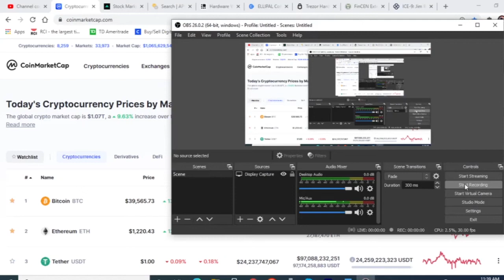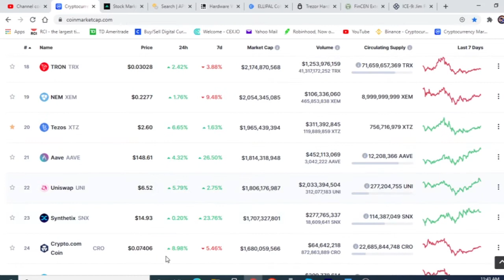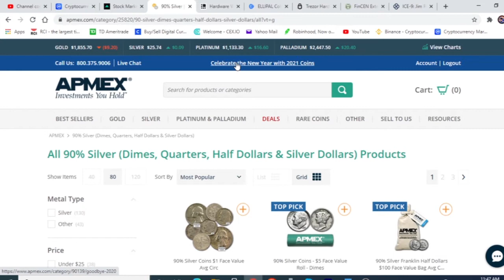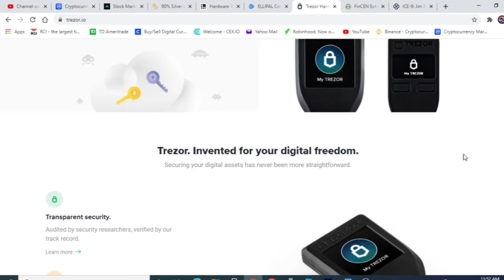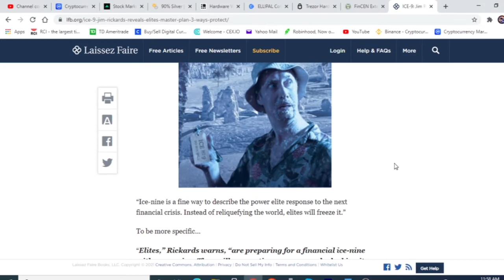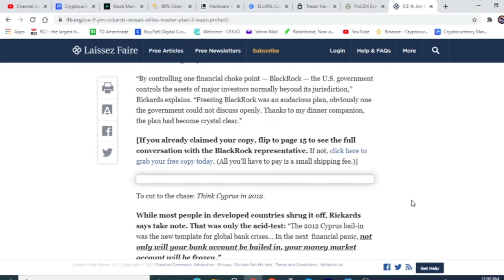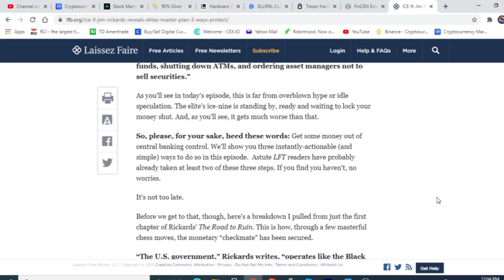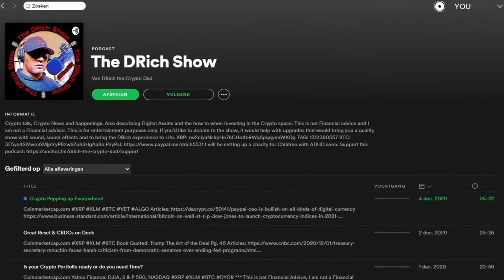Crypto Wallets Precious Metals & FINCEN News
Coinmarketcap.com
Apmex.com
Gab.com: @drich5531
Bitchute: The DRich Show
Articles Presented:

Production:
XRPhy, Kevin Martin Los-van ES
Voice:
XRPjoe
Stock video:
TV Studio Lighting: Grid (Tilt) - Taylor Mefford
Reel to Reel VU Meters 1 - Video